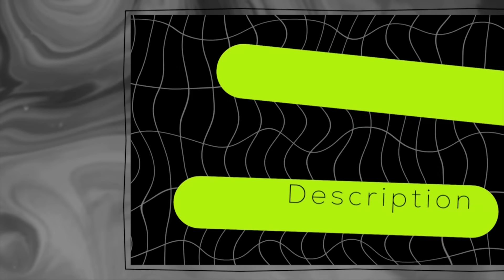When Football Is Controversial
✅ Football Jerseys 2023/24 at Little Price!
♫Music intro: Lost Sky - Fearless